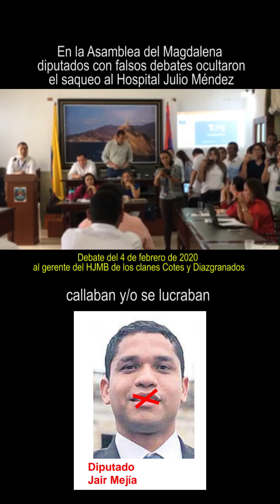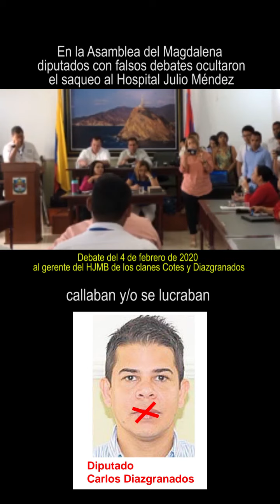Diputados con falsos debates ocultaron saqueo al hospital Julio Méndez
SUMARIO TV

En la asamblea del Magdalena diputados con falsos debates ocultaron el saqueo al hospital Julio Méndez

Vea video debate 4 de febrero

callaban y/o se lucraban.